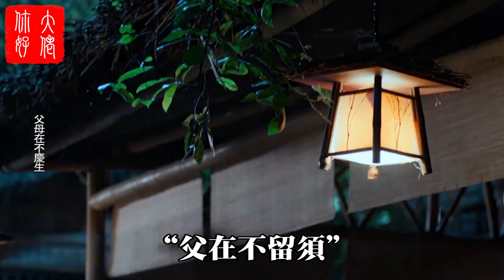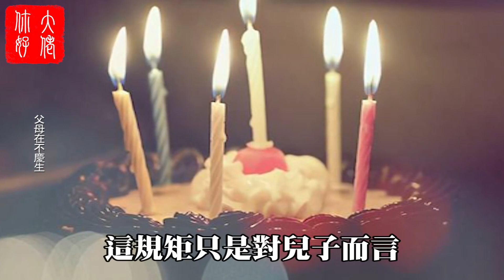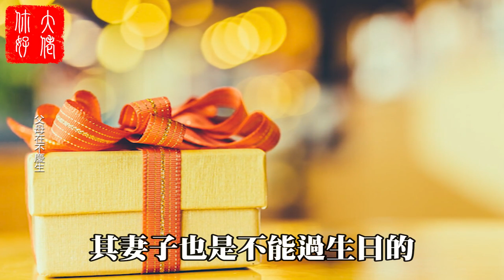過生日還是折壽？這2種人千萬別過生日，會出大事！現在知道還不晚！大佬你好啊